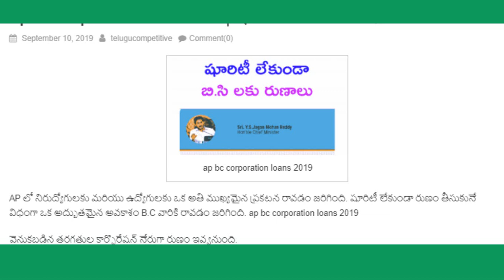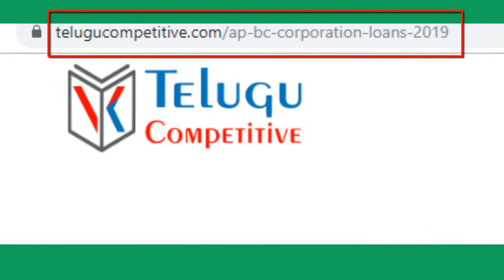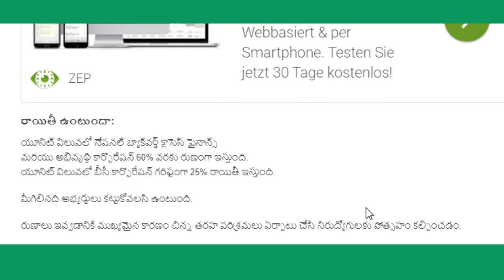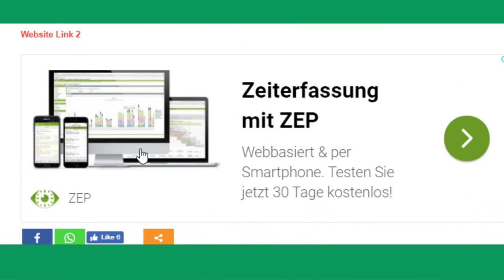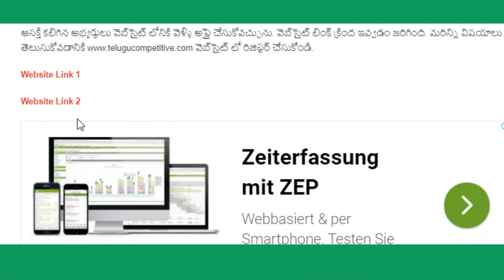subsidy loans update Andhra pradesh 2019 || self employment loans B.C